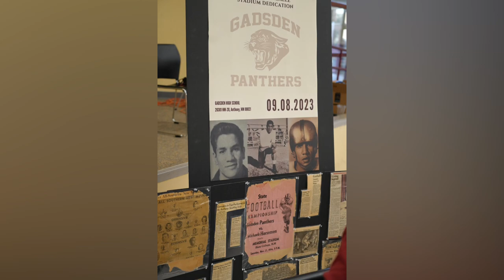Gadsden High School Celebrates the Dedication of the Sal Gonzalez Stadium